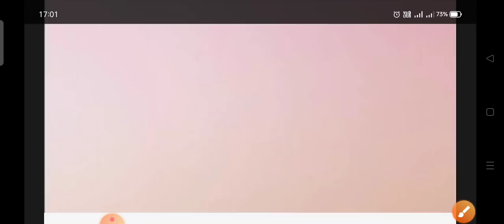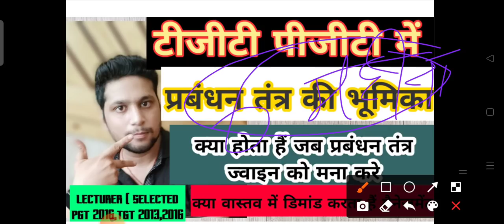management role in TGT PGT ll प्रबंधतंत्र की टीजीटी पीजीटी में भूमिका ll